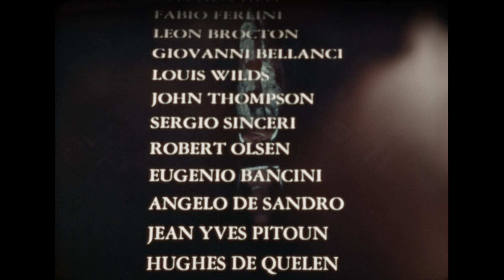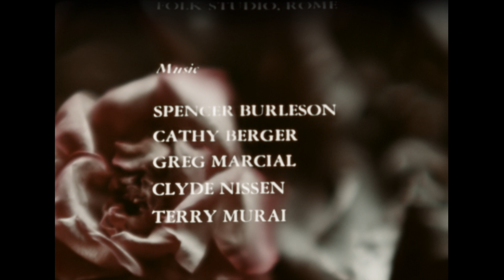RONALD CHASE - BEATRICE CENCI 1972 HI-RES re-master in HD 2021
Film created for the Opera by Ginestera which opening the Kennedy Center in 1971.
A nightmare of a teenage girl days before her beheading in 1599.. A true story, fillmed in Rome with both actors & non actors - Count Cenci tortured his family, raped his daughter, murdered his sons, created general havoc.    A hectic, hysterical nightmare built of intercutting, movement & emotion.